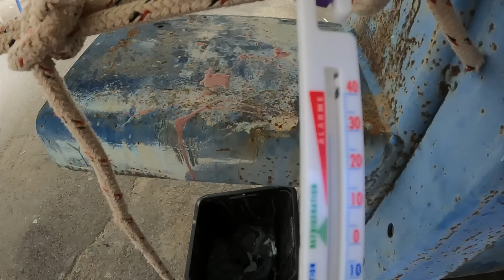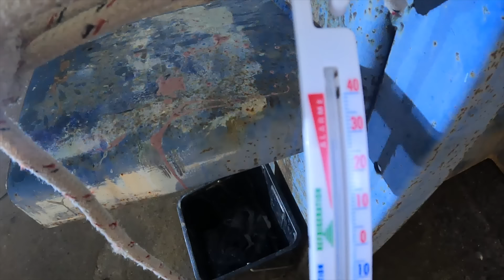Our Boat Refit Moves Into The Hangar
Let BetterHelp connect you to a therapist who can support you - all from the comfort of your own home. and enjoy a special discount on your first month

*Amazon Wishlist*

Stuart & Marina & Seabird